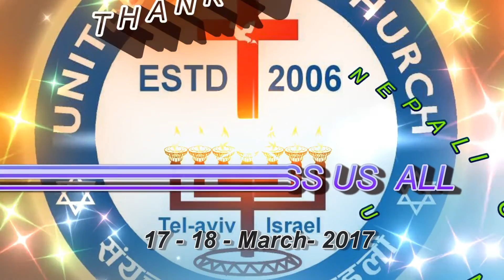UNITED NEPALI CHURCH ISRAEL , CAMPING TOUR , 2017 , Fariya Mathi Chaubandi , By Susmita Sister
Blessed and Unforgetable Tour at Tiberias & Sea Of Galilee , With United Nepali Church Family 17 & 18 March - 2017 ,, Thanku  Susmita  For Lovely Dance and Praise The Lord .